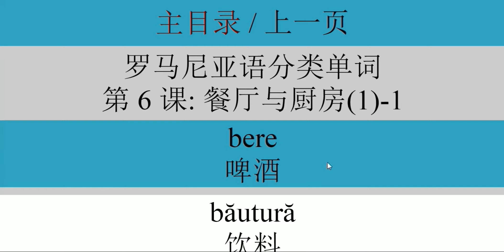罗马尼亚语单词一万句学习